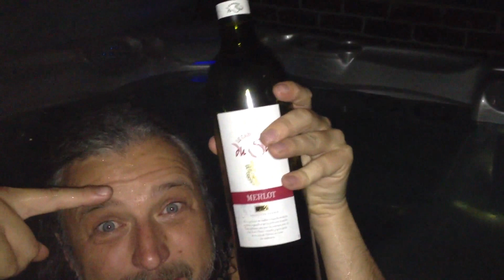Ritchie's wine review Belgium